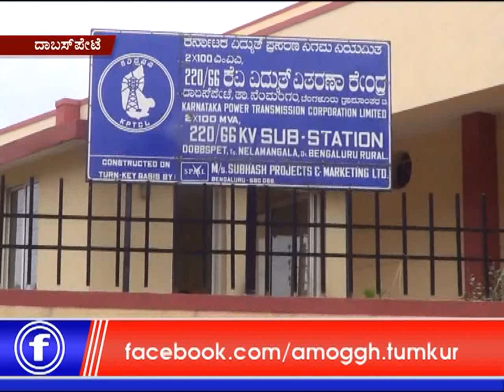20:08:2018: Amoggh News